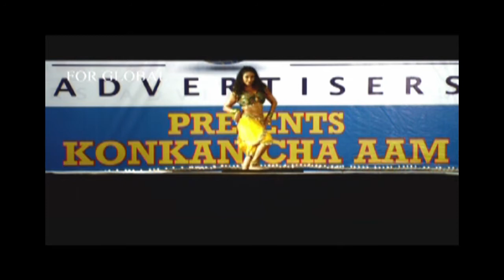Global Advertisers Official Outdoor media partner Movie - We Are Adult - Song Konkan Cha Aam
About Global Advertisers:
Global Advertisers has escalated to be a leading Outdoor Media Advertising Company in India. We, a 22 years young company have created an indisputable niche for ourselves by being a complete outdoor media solution for Indian and Multinational brands. Global Advertisers as a brand is calibrated to withstand and outdo itself in order to deliver the best services at cost-effective rates.

Global Advertisers stand by its name quite literally; we have extended our services globally. We are an acclaimed “Pan India and an International Campaign executor”.

Over the years, we have demonstrated to be the biggest innovator in Outdoor Advertisement in India. We have a comprehensive range of OOH media which includes hoardings, bus media, airport media, railway media, mobile vans, gantries, neon signage, pole kiosks and mall branding. We are a 360 degrees’ media company, a one-stop solution for all your advertising and promotional needs. We also happen to be actual owners of more than 500 prominent sites across India.

Global Advertiser has recently been conferred with the title of ‘Making The Most Number Of Prime Hoardings’ by India Book Of Records.

Our team consists of best professionals who have dedicated years of market experience, and are able to turn clients need into campaign execution by strategic planning. We keep ourselves updated with the pace of changes that the market is undergoing. We have validated to be a pioneer by offering right guidance and best branding rates within a client’s budget. So much so that we have introduced various modes of payments. We deal in both, cash and equity. Our client benefits scheme of save cash, go for barter is widely popular.
We have executed campaigns in various categories. Till date, Global Advertisers has executed more than 3 Lakhs successful campaigns, 2 Lakhs product launches, 1 lakh in film branding, and 3 Lakhs event sponsorships our inception.

Global has been functioning for twenty-two glorious years now and we have received more than 500 prestigious awards and appreciation letters. Our achievements have been mentioned in the Guinness World Record and the Limca Book of Records for having Asia's Biggest Hoarding at the financial capital of India, Mumbai (16800 sqft canvas size display).